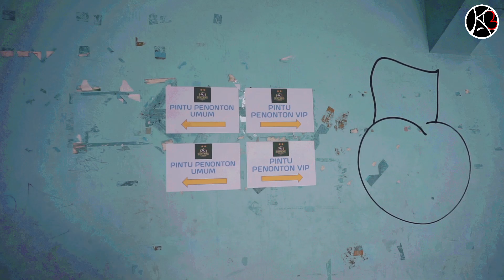BINTANG TIMUR SURABAYA LIBAS SADAKATA UNITED | Liga Futsal Profesional 2023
Kali ini kita meliput pertandingan Liga Futsal Profesional, antara Bintang Timur Surabaya vs Sadakata United.

Bagaimana keseruannya? Langsung saja cekicrot!